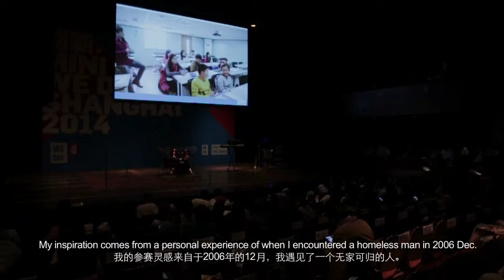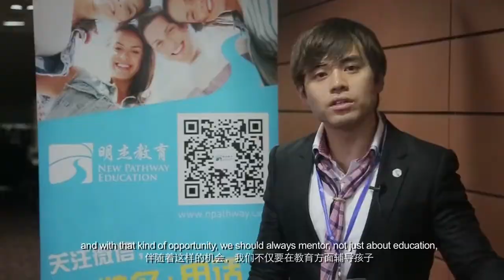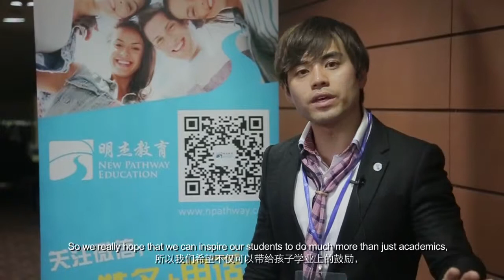Me to We - Mini We Day @ Concordia International School in Shanghai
Marc Kielburger of Free The Children and Me to We, Sam Hwang of New Pathway Education, and Raymond Chang from Shanghai American School